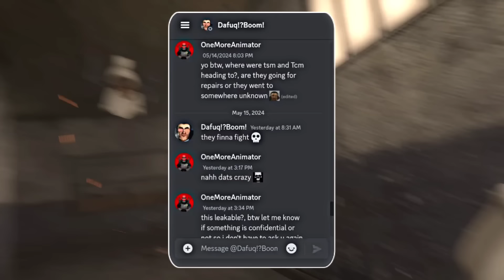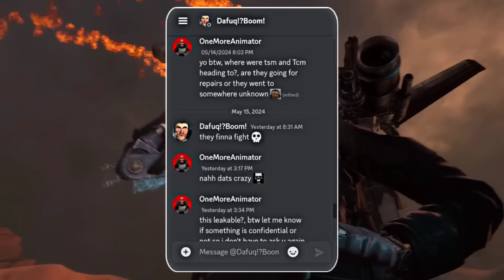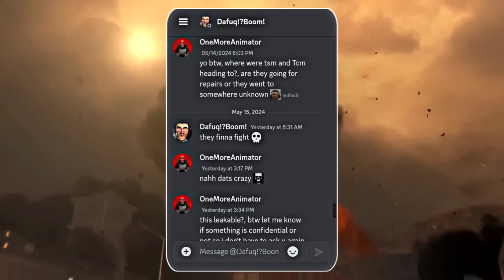دافوك بوم كشف لي سر خطير عن الحلقة القادمة، تحليل تسريبات الحلقة 74 في البث، skibidi toilet 74 leaks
دافوك بوم كشف لي سر خطير عن سيناريو الحلقة، تحليل تسريبات الحلقة 74 في البث، skibidi toilet 74 leaks anlysis all secrets and Easter eggs

حرب رجال الكاميرات ضد رأس المرحاض 🚽، ماذا سيحدث في الحلقة 74 من مراحيض اشكيبدي، سيناريو الحلقة 74، skibidi toilet 74 fanmade & leaks & plot

Share 🌐 شارك مع اصدقائك

Comment 🗨️ تعليق جميل

شكراً على المشاهدة أحبكم جميعاً 🔔